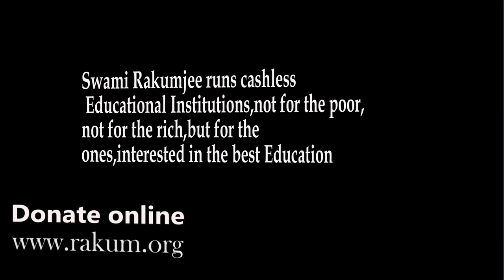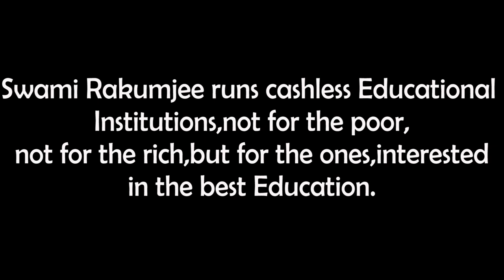Swami Rakumjee, 1029th short discourse on Celebration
Celebration
 Celebrate